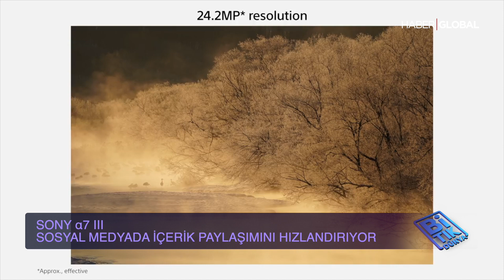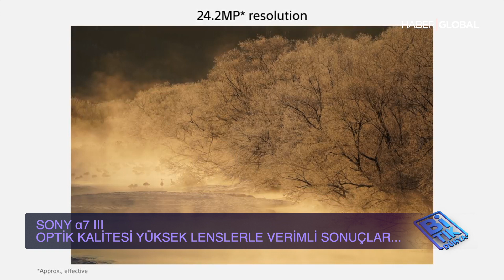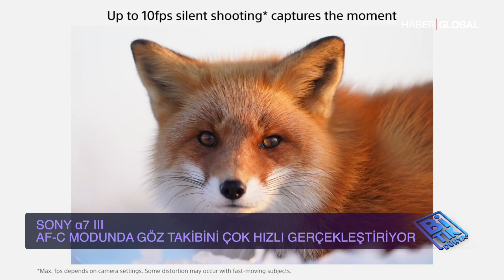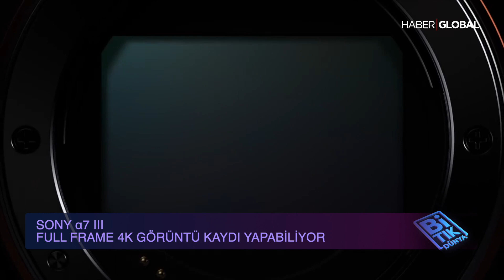SONY Alfa7 3 Aynasız Kamera İncelemesi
Aynasız mı, DLSR mı? Bu soru sürekli sorulur... Aynasız bir kameranın sağladığı avantajlarla birlikte; özellikle Youtuber ve Vloggerlar için pek çok atraksiyon sunan Sony α7 III'ün özelliklerini anlattım. Faydalı ipuçları almak istiyorsan
İzle,
Beğen,
Paylaş.

Bora Balar - Bi Tık Dünya